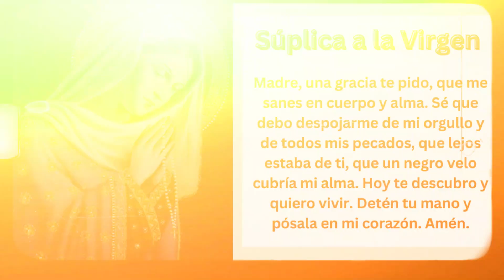Octavo Día de la Novena a Nuestra Señora Del Rosario (Día 8) 📿🙏🏽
Octavo Día de la Novena a Nuestra Señora Del Rosario (Día 5): A ti solo aquel rey soberano de la gloria: Tú eres mi madre 📿🙏🏽

🔔 ACTIVA las notificaciones haciendo clic en la campana ⬅️